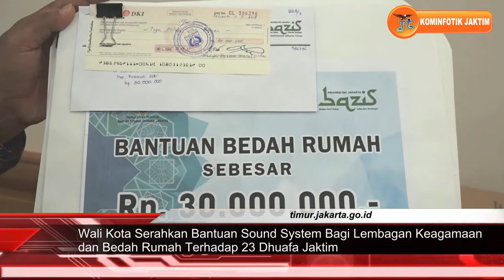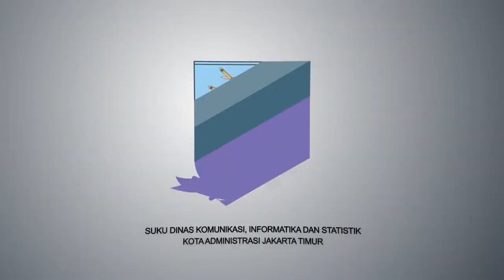Wali Kota Serahkan Bantuan Sound System Bagi Lembagan Keagamaan dan Bedah Rumah Terhadap 23 Dhuafa